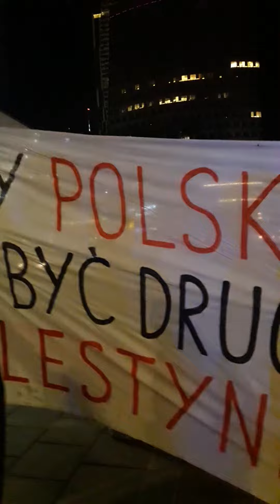Zmiana protestuje przeciwko prezydentowi U.S.A